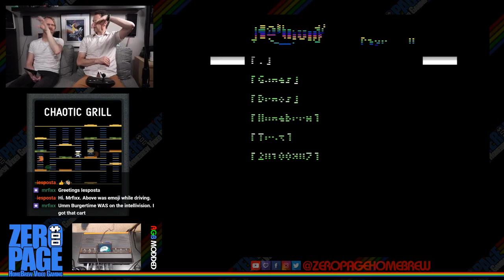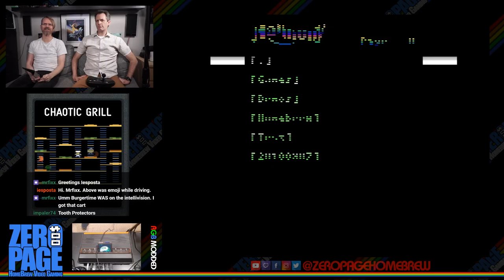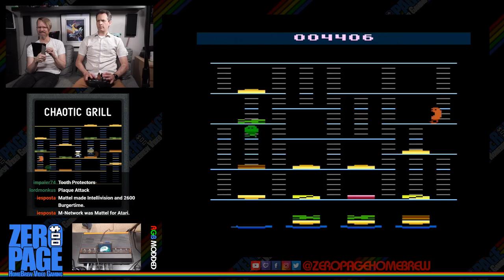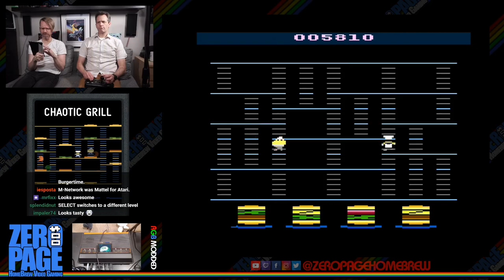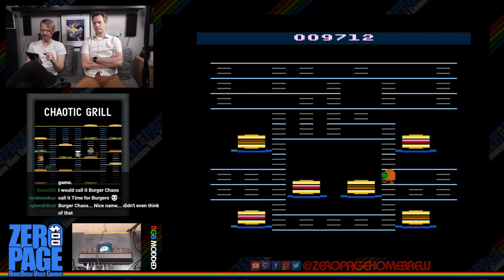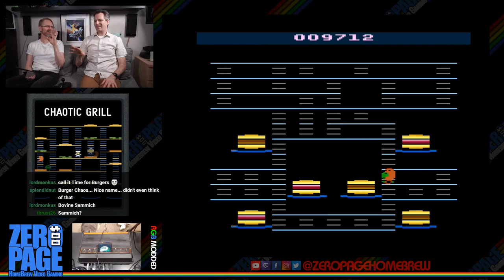Chaotic Grill, Prince of Persia, Project Eden, Robot Zed, Food Fight +++: Atari 2600 Livestream!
Games: Chaotic Grill, Prince of Persia, Project Eden, Robot Zed, Food Fight, No Name, Stellar Fortress (EARLY WIP EPISODE)

60FPS on an RGB Modded Atari 2600 through Framemeister!